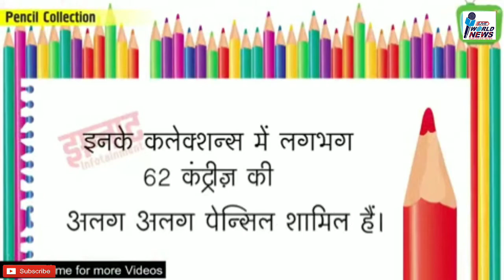भारत के सबसे लम्बा आदमी, देखें इस वीडियो में और भी अद्भुत वर्ल्ड रिकॉर्ड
सूपरफैस्ट भारत का सर्वश्रेष्ठ हिंदी न्‍यूज चैनल है । सूपरफैस्टन्‍यूज चैनल राजनीति, मनोरंजन, बॉलीवुड, व्यापार और खेल में नवीनतम समाचारों को शामिल करता है। आजतक न्‍यूज

चैनल की लाइव खबरें एवं ब्रेकिंग न्यूज के लिए बने रहें

 SUPERFAST NEWS is India's best Hindi News Channel. SUPERFAST news channel covers latest news in politics, entertainment, bollywood, business and sports.